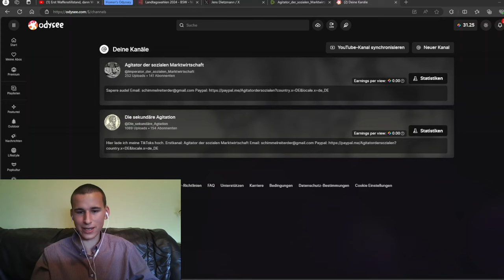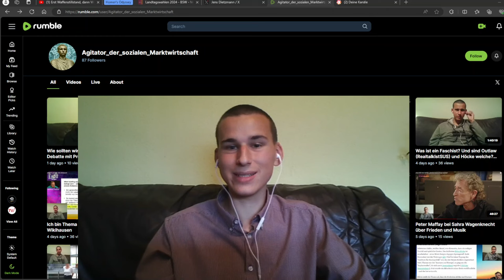Tägliche Erinnerung: Abonniert mich bitte auf Rumble und Odysee!